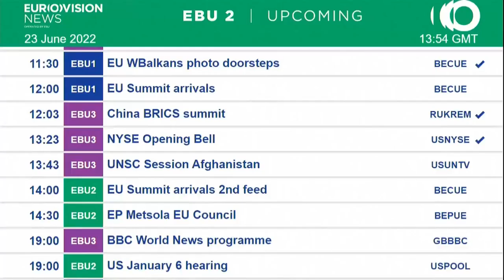Edi Rama në konferencën e përbashkët me presidentin e Serbisë, Vuçiç dhe kryeministrin e RMV